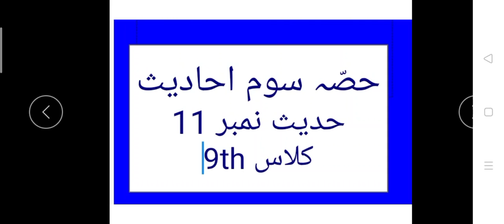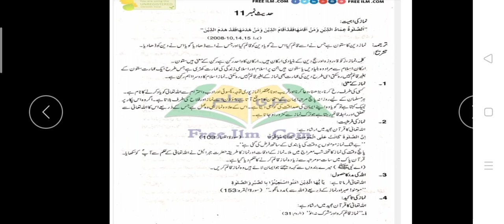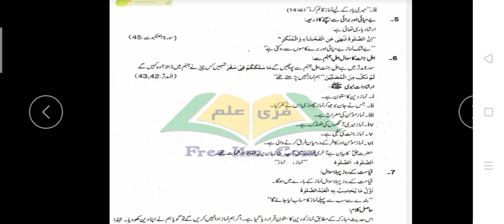islamiat lecturer (hissa ahadees) hadees no 11. for class 9th.